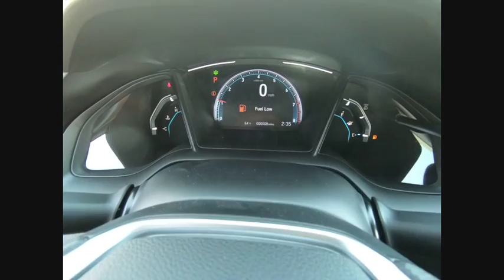2019 Honda Civic Oak Lawn IL 91090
2019 Honda Civic LX

Thank you for your interest in our new Honda.